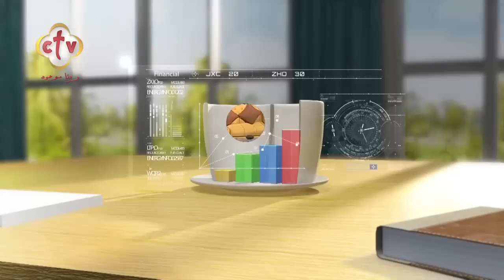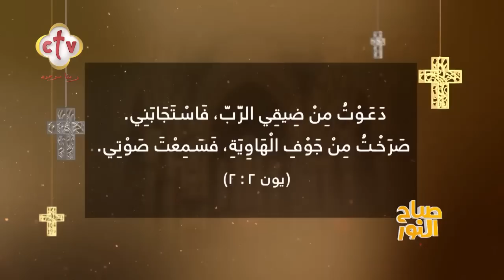هزة أرضية شعر بها سكان القاهرة الكبرى | برنامج صباح النور | 6-2-2023